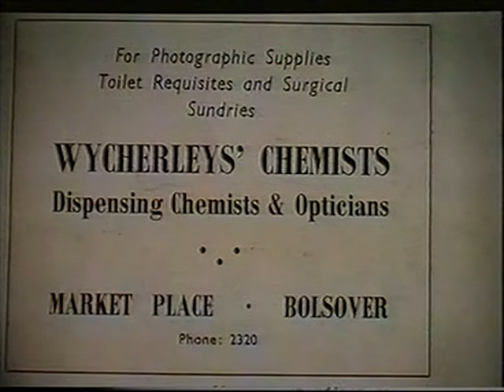LET THE PICTURES DO THE TALKING